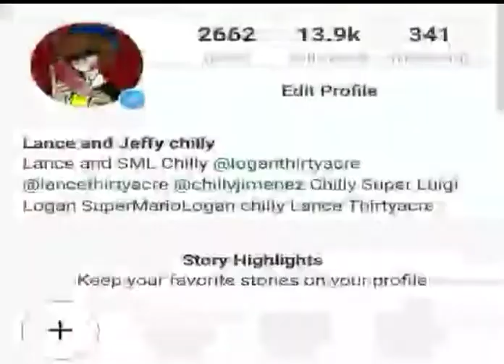EVIL JEFFY👌 happy Halloween